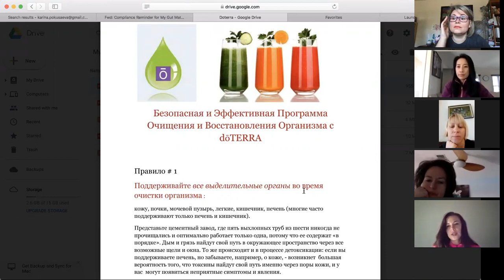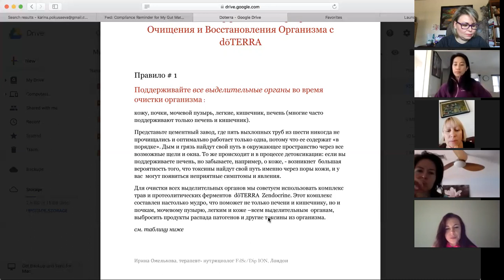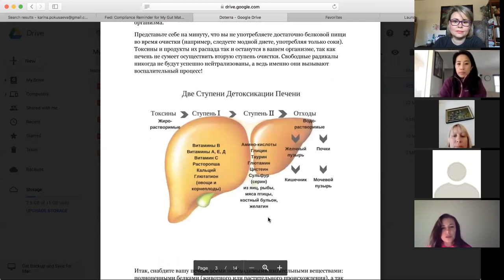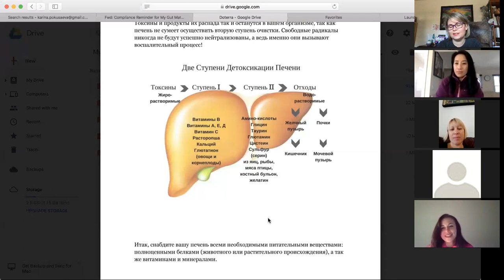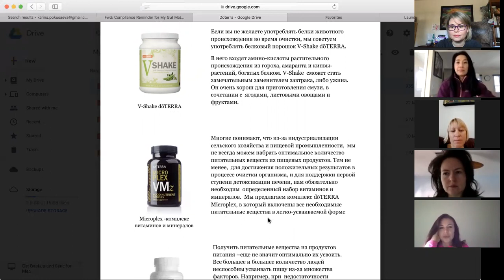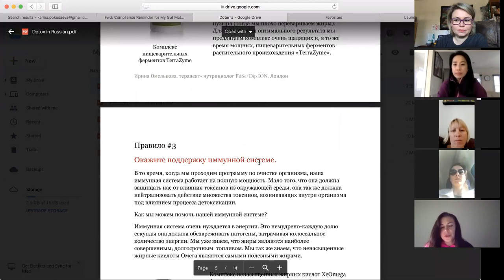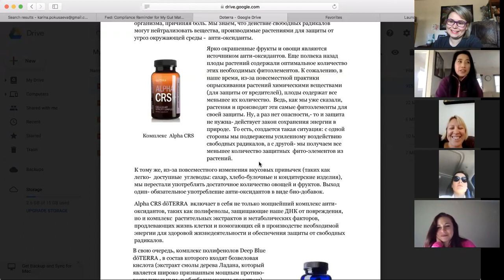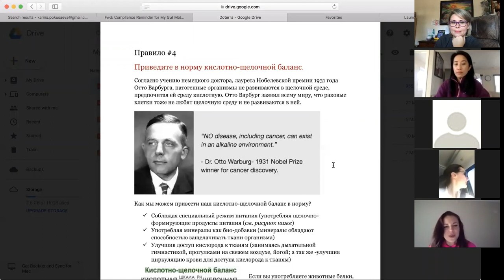Doterra Detox with extra probiotic and prebiotic support - part 1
Part 1- Conference call with Yulia Jerrard and Dr. Karina Kaplun (in Russian)

Everyone is toxic - we are all exposed to xenobiotics (synthetic chemicals) on a daily basis: cigarette smoke, cooked meats, diesel fumes, exposure to pesticides and any synthetic fragrance or preservatives in your food. The only relevant question you have to ask yourself is: ‘Is my level of toxicity great enough to impair my body function?' If you do not help your body to detox regularly, you are running the risk of accumulating those toxins which are known to lead to inflammation, which might be an onset of any of chronic condition, including cancer.
We invite you to join us as we start our scheduled supported DETOX program Cleanse & Restore, which uses herbal supplements and essential oils and healthy wholefood based recipes. You will also receive support of professionals and other fellow participants via personal contact and via FB platform (Cleanse and Restore Academy FB group) once you have filled in your participation application and acquired your detox kit.